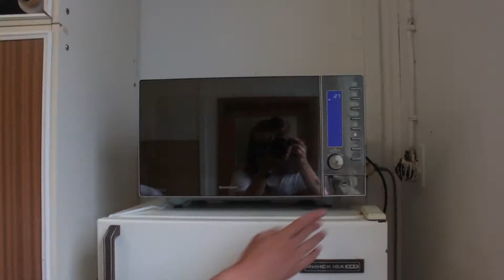Reklama - Ano šéfe